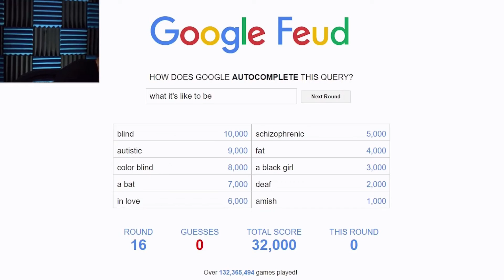What's it like to be a pet named Steve?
From: Markiplier's Google Feud.